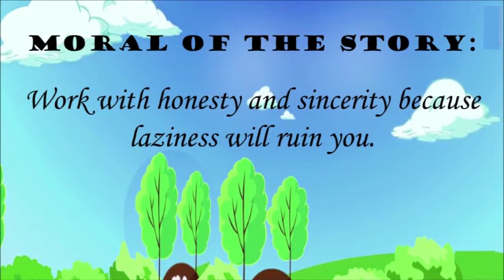Story "The Lazy Donkey" by Harleen Bindra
Video from Harleenkaurbindra